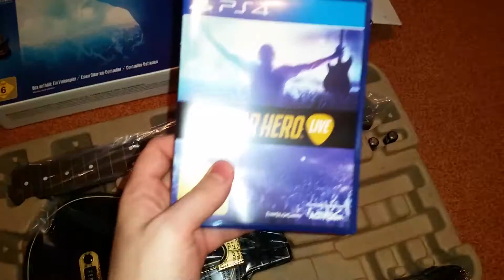Unboxing Guitar Hero Live für die Playstation 4 [HD]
Schnell ausgepackt und dann wird gezockt :-).

Hier gekauft: